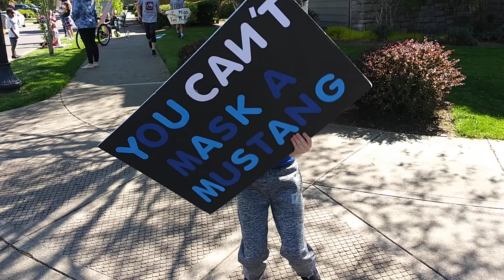Future sign flipper!